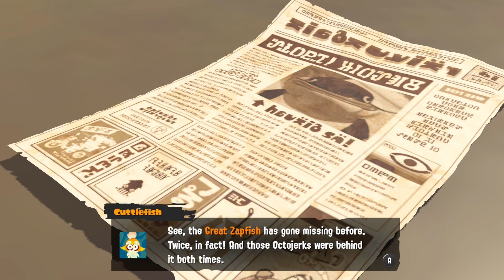After 500 Hours I'm Finally playing Splatoon 3 Story Mode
Hey everyone it's Jen Spins here to say we are FINALLY playing story mode! I'm not going to lie I figured I'd have a bit more time to record and upload this before the dlc comes out. I figured it would come in april since they said spring. I'm fine with it but I really wanted to finish story mode before the DLC. To be fair though the DLC will have the same issue as the story mode, but I would like to record it so it doesn't get spoiled for me. I honestly wasn't intending this to be a celebration type of thing...come to think of it I never did celebrate 1,000 subs or ten years on youtube so it's really funny I decided to celebrate my hours in Splatoon 3...welp it's too late now! I hope you all enjoy and feel free to post your Splatoon 3 hours down below, or what your highest hour game is!